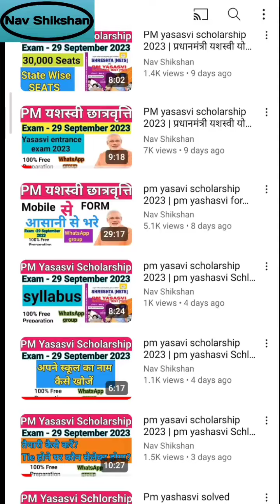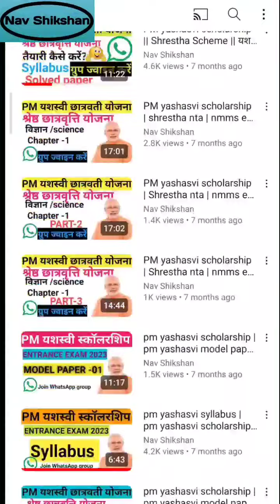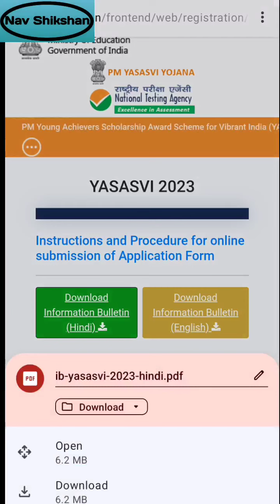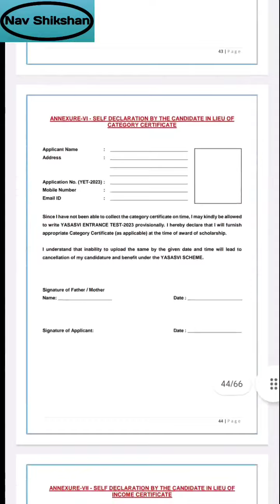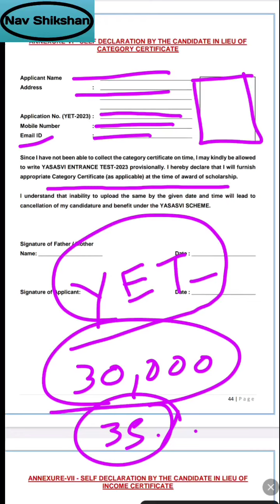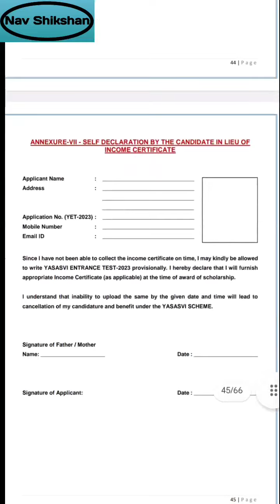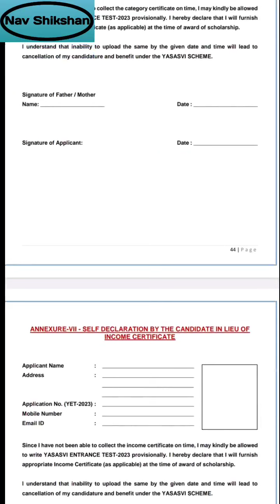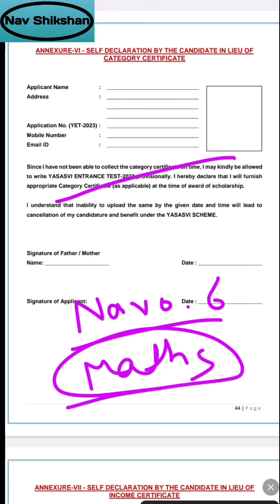pm yasavi scholarship 2023 | pm yashasvi Schlorship 2023 model paper | pm Yashasvi syllabus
*बच्चों की प्रतियोगी परीक्षाए*
 आप सभी से निवेदन है *प्रधानमंत्री यशस्वी योजना* का फॉर्म आ चुके हैं जिसकी परीक्षा 28 सितंबर 2023 को होने जा रही है। जो बच्चे कक्षा 9 में इस समय पढ़ रहे हैं यह जो बच्चे इस वर्ष कक्षा आठ में आए हैं उन्हें तैयारी हेतु ग्रुप में जोड़ने का कष्ट करें। कक्षा 8 में अनुसूचित जाति वर्ग के बच्चों को अगले वर्ष होने जा रही  *Shreshta scheme* के लिए श्रेष्ठा के किसी एक ग्रुप में जोड़ने का कष्ट करें।
*PM YASHASVI GROUP -3*

*PM YASHASVI GROUP-1*

*PM YASHASVI GROUP -2*

*SHRESHTHA GROUP-1*

*SHRESHTA GROUP -2*

*NMMSE 2024 निशुल्क तैयारी*
*राष्ट्रीय आय एवं योग्यता छात्रवृत्ति परीक्षा की निशुल्क तैयारी हेतु एक व्हाट्सएप ग्रुप मेरे द्वारा बनाया गया है। कृपया अपने विद्यालय के वर्तमान में कक्षा 8 में पढ़ रहे बच्चों कों किसी एक ग्रुप में जोड़ने का कष्ट करें। पहले ग्रुप में 1000 बच्चे पूरे हो चुके हैं । मेरे व्हाट्सएप नंबर 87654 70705 पर भी मैसेज कर सकते हैं। आप सभी का सहयोग के लिए बहुत-बहुत धन्यवाद*